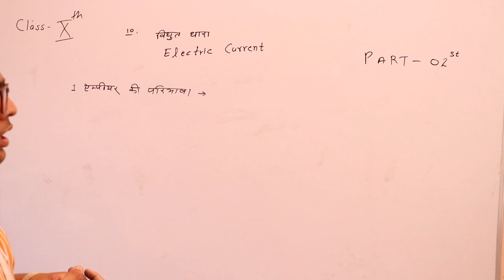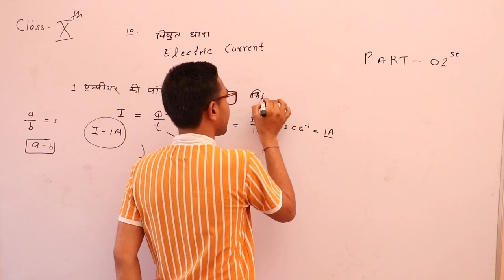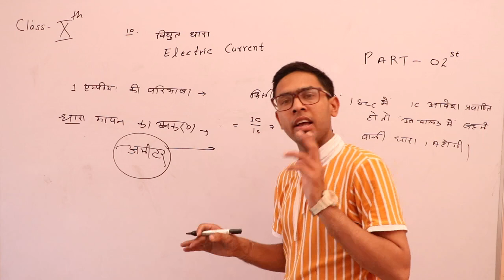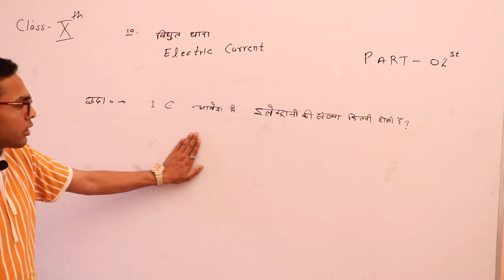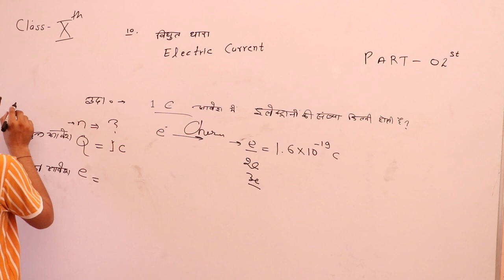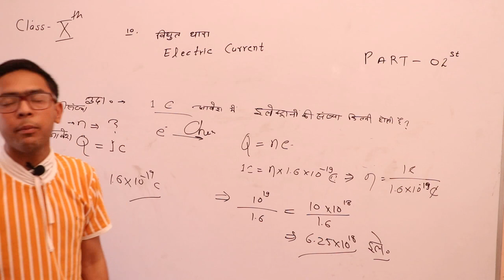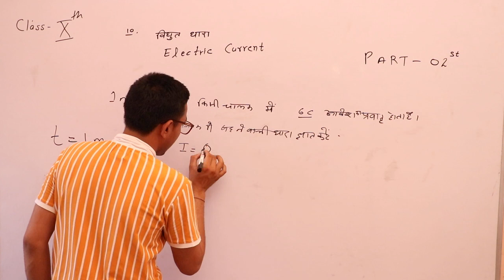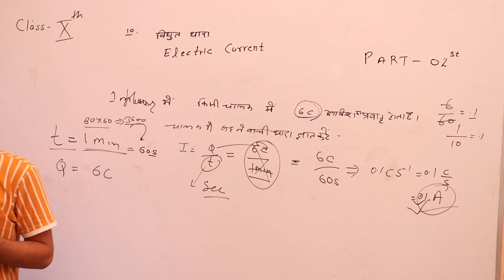एक एम्पीयर की परिभाषा (CH.10 विद्युत धारा ) Part 02 Class 10th Science By SomveerGoswami